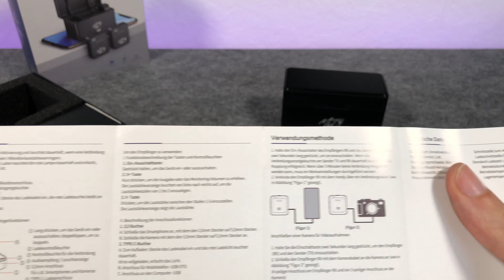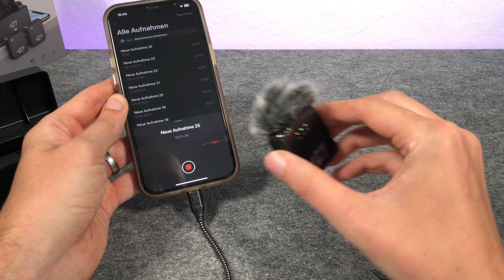Magic Mic 3. Generation Funkmikrofon Set im TEST - Kabellos und wunschlos guter Klang ?? REVIEW